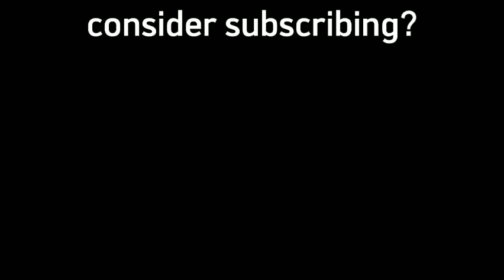Lego Weighing Scale (working) - Tutorial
Đây là một hướng dẫn đơn giản về cái cân Lego đang hoạt động. Tôi hy vọng hướng dẫn này sẽ giúp. Ngoài ra, chúc mọi người một ngày tốt lành!
Đừng quên thích, bình luận và đăng ký :)

Đăng ký kênhTikTok của tôi!

Here's a simple tutorial on a working Lego weighing scale. I hope this guide helps. Also, have a nice day everyone!